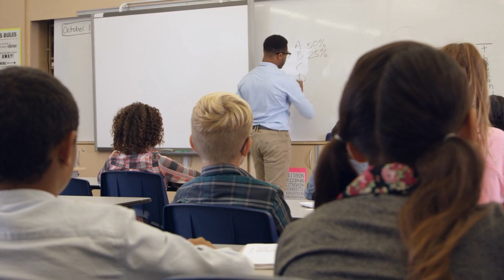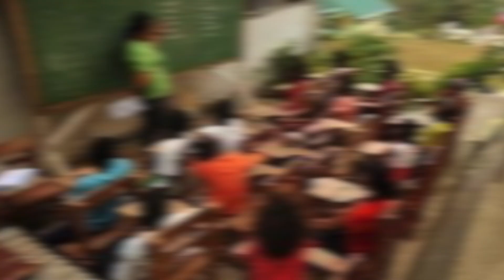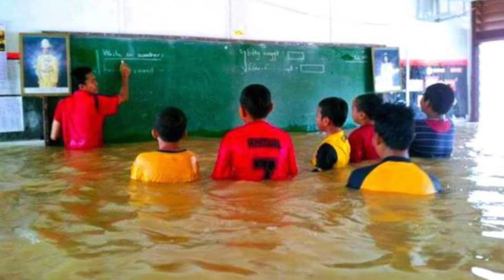Dünyanın En İlginç ve Sıradışı Okulları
Okul denilince akla genelde her zaman tanık olduğumuz klasik sınıflar ve sıralar gelir. Ancak tüm eğitim kurumlarında aynı monotonluk hakim değildir. Dünyanın bir çok ülkesinde alışılmışın dışında çok ilginç okullar da yer alıyor. A Bu videoda sizler birbirinden farklı ve dikkat çekici okulları derledik. İyi seyirler…

Köprü Altı Okulu

Dünyanın en kalabalık ikinci ülkesi olan Hindistan aynı zamanda yoksulluğun da en ağır yaşandığı ülkelerden biri. Bu durum eğitim sistemini de etkiliyor. Ülkede gidece okul bulamayan öğrenciler için gönüllüler tarafından organize edilen bir eğitim modeli bulunuyor. Özellikle fakir bölgelerde uygun alanları okul olarak kullanan bu gönüllü öğretmenlerin en çok tercih ettiği sınıflar köprü altları oluyor.

Uçak Okul

Gürcistan'da Tiflis'in 25 km güneyinde yer alan Rustavi kasabasındaki çocuklar, anaokulunda yer alan bir uçağı öğrenme alanı olarak kullanıyorlar. Sovyet döneminden kalma olan ve hala çalışan uçak, çocukların eğitim ihtiyaçlarına hizmet etmek için anaokulunun avlusuna getirilip yenilenmiş. ,

Mağara Okul

Çin’in en yoksul eyaletlerinden biri olana Guizhou’da faaliyet gösteren Orta Mağara İlkokulu. Orta Mağara İlkokulu 1984 yılında açıldı. En parlak döneminde 8 öğretmen 186 çocuğa eğitim veriyordu. Öğrencilerin çoğu her sabah okula gelmek için taş bir patika yolda bir ila üç saat arası yol yürümek zorunda. Ancak bu okul olmasaydı bu çocukların hiçbir eğitim alma şansı olmayacaktı.

Çatısız Okul

Filipinler’in başkenti Manila’nın kuzeyindeki Porac’ta bulunan Camias Resettlement İlkokulu’ndaki öğrenciler çatısız bir sınıfta derse giriyorlar. Filipinler’de çocukların yaklaşık yüzde 90’ı ilkokula gidiyor. Ancak devam oranı aslında oldukça düşük. Öğrencilerin yalnızca yüzde 60’ı ortaokula devam ediyor.

Yüzen Okul

Bangladeş kürese ısınma nedeniyle her yıl muson yağmurlarının sebep olduğu sellerle mücadele ediyor. ÜLkede bir çok bölge sular altında kalıyor. Elbette bu durumdan en çok etkilenenler arasında öğrenciler de bulunuyor.  Konuya bir çözüm bulmak isteyen yerel halk yüzen okullar inşa eetti. Bir kayık üzerinde olan sınıflar nehir boyunca giderek her öğrenciyi evinden alıyor.  Yani okul hem servis hem de okul olarak hizmet veriyor.  23 adet yüzen okulun bulunduğu Bangladeş'de eğitim su üzerinde de olsa devam ediyor.

Tehlikeli İşler Okulu

Kaliforniya’daki bu okulda öğretmenler çocukları özellikle tehlikeli görülen işlere yönlendiriyor. Çocukların, kirlenmesine, ateşle oynamasına, ev aletlerini sökmesine ve aynı gün resim çizmesine izin veriliyor. Bu strateji, öğrencilerin öğretmenleriyle ortak yönlerinin olmasına olanak sağlıyor.